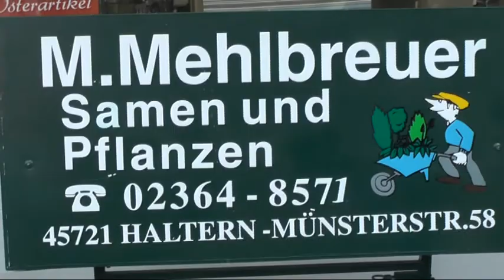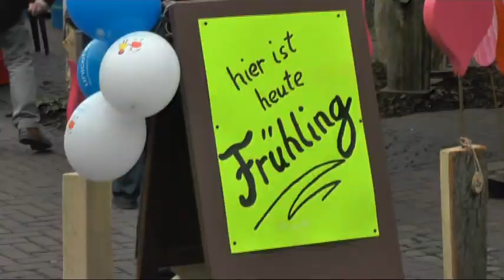Frühlingsmarkt in Dülmen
Dichtes Gedränge herrschte am Sonntag in der Innenstadt. Der Dülmener Frühlingsmarkt und der verkaufsoffene Sonntag lockten Tausende.